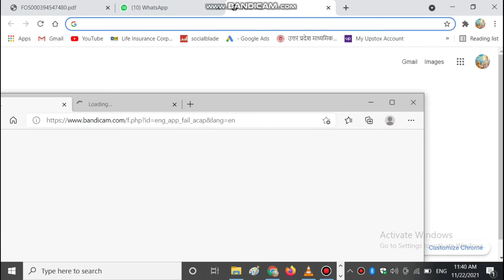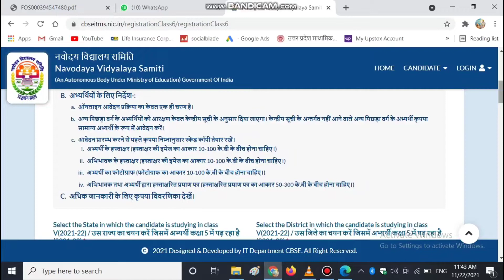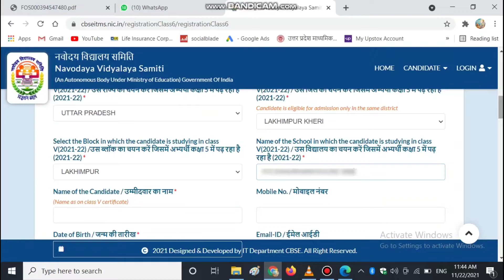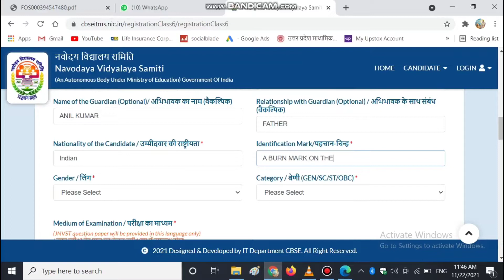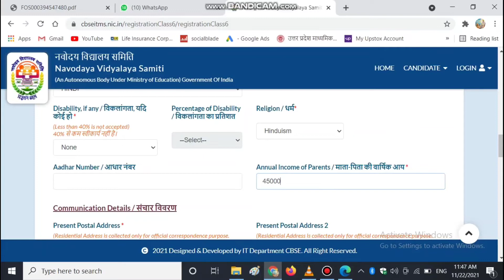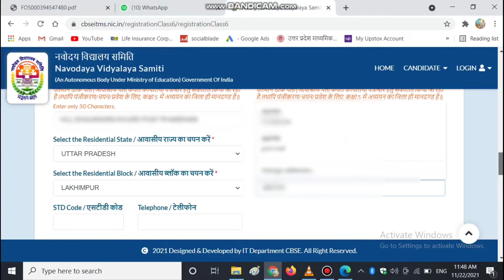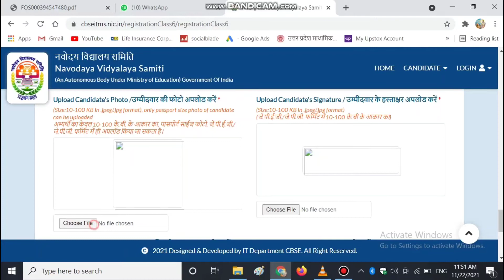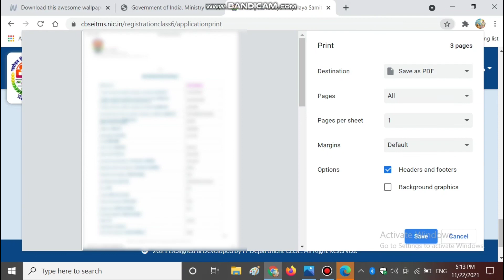How to fill navodya class 6 online form 2022| navodaya vidyalaya ka form kaise bhare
How to fill nvs class 6 online form 2022|How to Correction in wrong filling detail in navodaya

Is vedio me main apko bataunga ki aap kaise jawahar navodaya vidyalaya ka class 6 ka form online karenge 2022 ke exam ke liye  to mere vedio ko pura dekhe aur